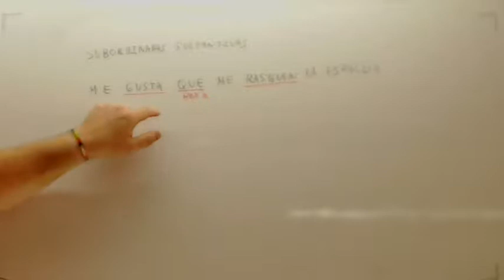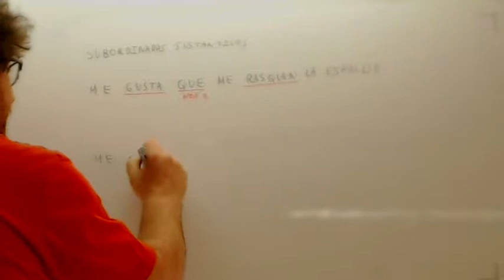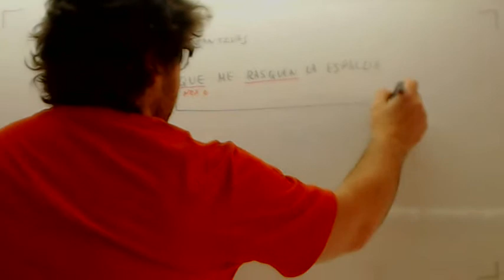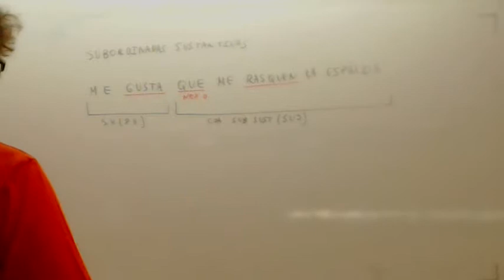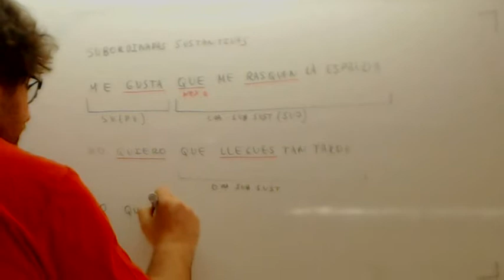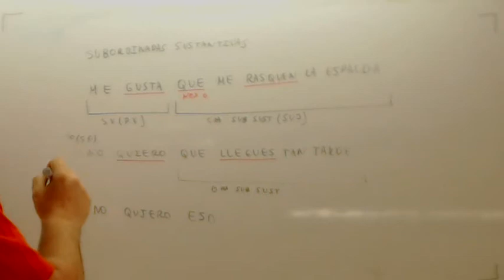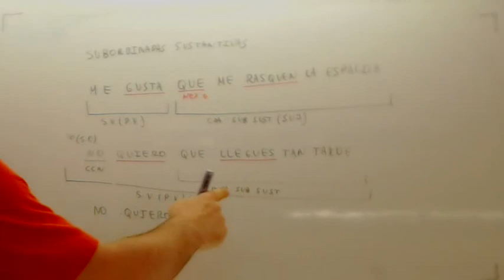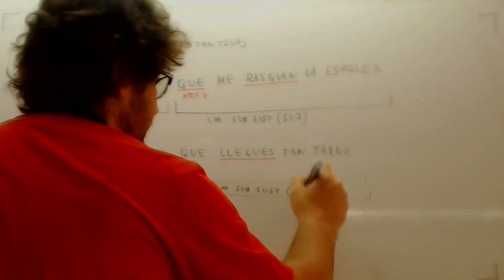Subordinadas sustantivas 4 ESO Usero